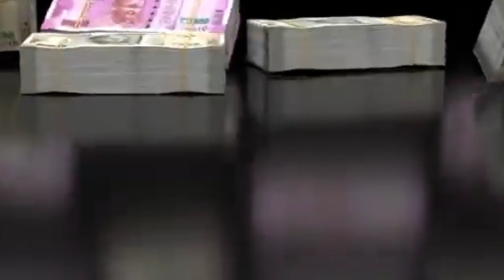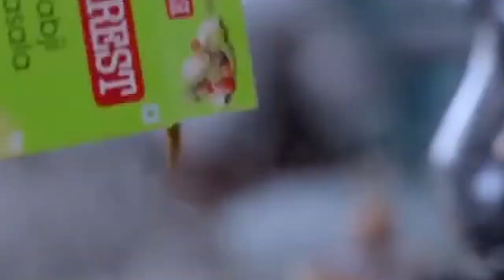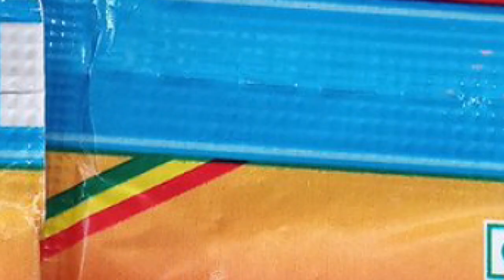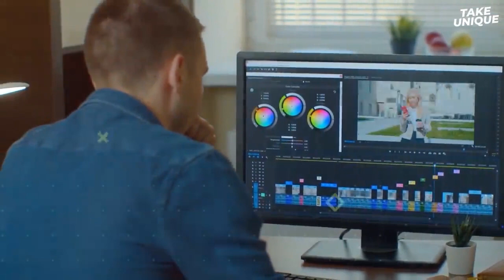TV ADS का असली सच : How TV ads Made